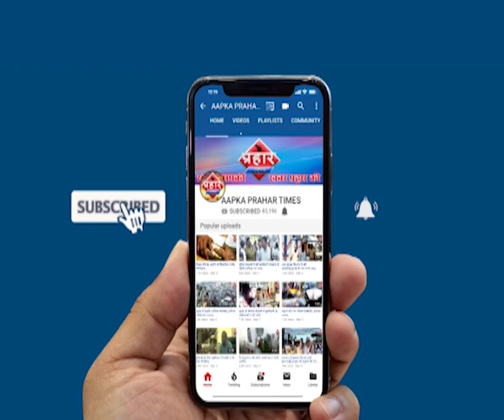अंडरवर्ल्ड से मिली महापौर मिनाक्षी शिंदे को धमकी |islamuddin khan |Prahar Times -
अंडरवर्ल्ड से मिली महापौर मिनाक्षी शिंदे को धमकी |islamuddin khan |
महापौर मिनाक्षी शिंदे को मिली  धमकी

ठाणे में झगड़ा लड़ाई बन्द करो नही तो उठवा लेंगे

पुलिस मामले की जांच में जुट गई है

r68U89bW830hdC5eBI66w

prahar times